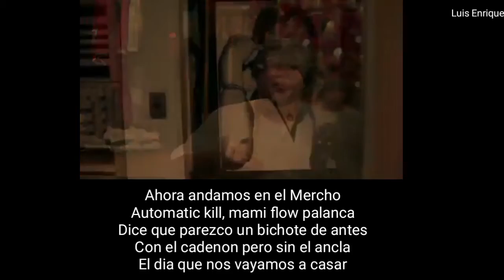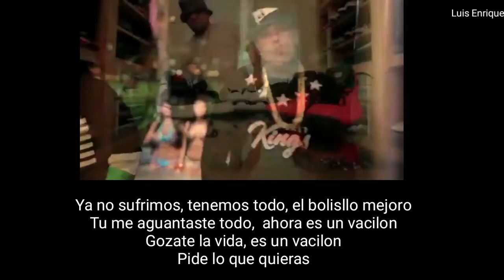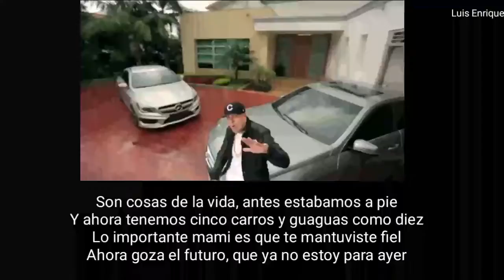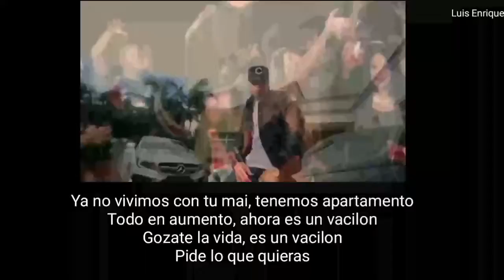Todo Cambio- Ñejo, Nicky Jam, Tony Lenta Oficial LETRA